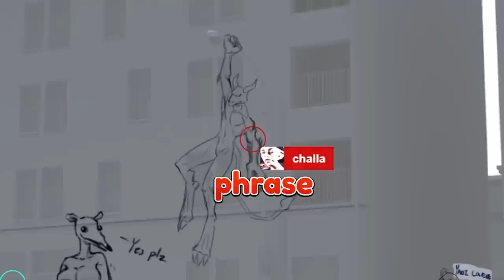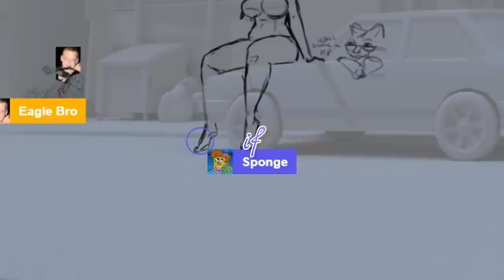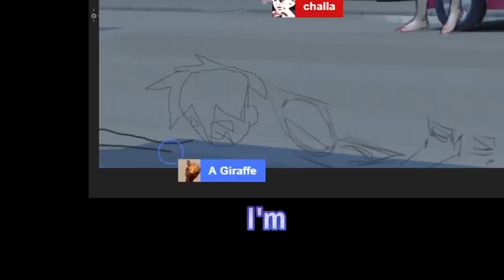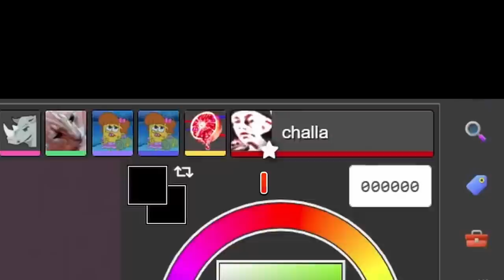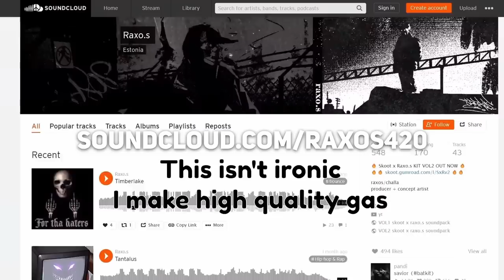I Forced My Subscribers To Draw Rats